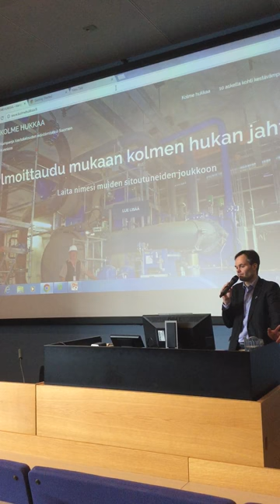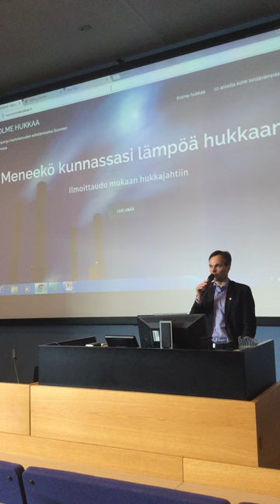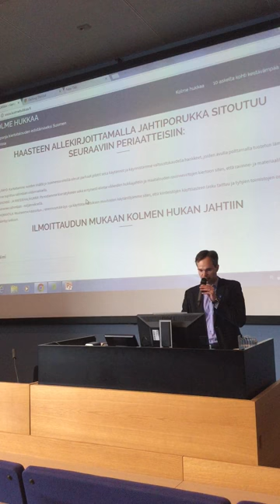Kai Mykkänen haastaa kunnat hukkajahtiin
Haastan kuntavaaliehdokkaat hukkajahtiin. Keinot vaihtelevat kunnittain, mutta sitoumuksen tavoitteisiin voi ja pitää päästä kaikkialla, jos tahtoa riittää. Ks.
Yhdessä sitoudumme jahtiin seuraavin periaattein:
1) Lämpö: Kartoitamme vuoden sisällä jo Suomessa vireillä olevat parhaat pilotit sekä käytännöt ja käynnistämme valtuustokaudella hankkeet, joiden avulla polttamalla tuotetun lämmön tarve supistuu vähintään viidenneksellä.
2) Ravinne- ja materiaalihukka: Panostamme kierrätykseen sekä erityisesti elintarvikkeiden hukkajahtiin ja maatalouden ravinnevirtojen kiertoon siten, että ravinne- ja materiaalihukka pienenee vähintään neljänneksellä.
3) Hukkatila: Muutamme kaavoitus-, rakennusmääräys –ja käyttötarkoituksen muutosten käytäntöjämme siten, että kiinteistöjen käyttöasteen lasku taittuu ja tyhjien toimistojen osuus kääntyy laskuun.
Uusi teknologia mahdollistaa energia- ja materiaalivirtojen kierrättämisen aivan eri tavalla kuin sukupolvi sitten. Esimerkiksi meillä Espoossa yli viidennes hiilivoimalla tuotetusta lämmöstä on viime vuosina korvattu jätevesien, datakeskusten ja suurten kiinteistöjen hukkalämmön käyttöönotolla. Pontevin toimin voimme luopua hiilestä kokonaan vuoteen 2030 mennessä ilman bioenergian käytön kohtuuttoman suurta lisäystä.
Ravinteiden kierrätys on keskeistä myös Itämeren kannalta. Keskeinen kysymys on, saadaanko hallitusohjelman tavoite lannan ja jätevesilietteen 50 % prosessointiasteesta toteutettua, koska sellaisenaan näiden läjitys pelloille johtaa haitallisiin valumiin.
Kunnilla on yllättävän tärkeä rooli myös vaikkapa lannan järkevässä hyötykäytössä. Jos biokaasua opitaan hyödyntämään esimerkiksi busseissa, kannattaa eläintilojen toimittaa lantaa prosessointiin suoran läjityksen sijaan.
Pääkaupunkiseudulla on tyhjää toimistotilaa 30 Postitalon verran ja käytössä olevienkin työtilojen käyttöaste on hädin tuskin 50 prosenttia. Tämä johtuu viime kädessä toimistotyön murroksesta. Rakentamisen ohjauksen pitää muuttua mukana tai muuten hukka perii parhaat rakennuspaikat. Kärsijänä on varsinkin kohtuuhintainen asuminen, kun asunnoille ei ole tilaa.